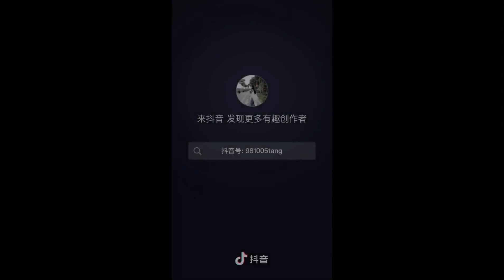[douyin] Hoàng Hân Uyển/黄欣苑(Huang Xinyuan)/Yennis Huang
Name: 黄欣苑(Huang Xinyuan)
Stage Name: Yennis
English Name: Yennis Huang
Birthday: 05/10/1998